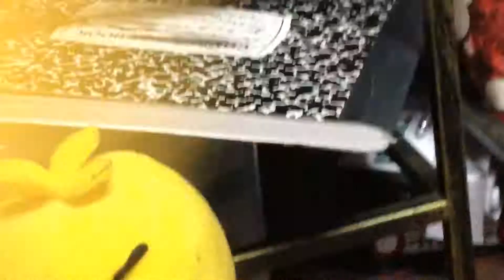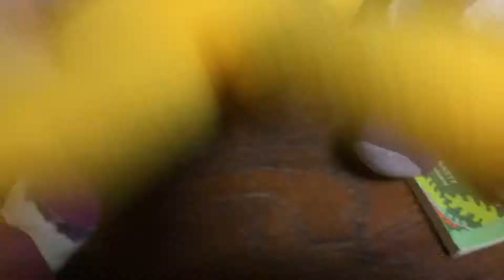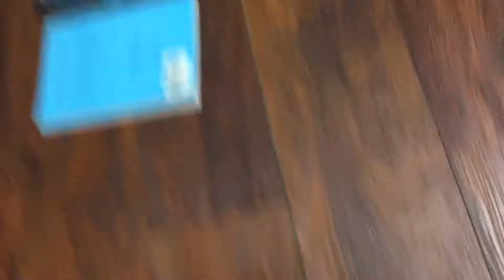Fnaf not real part 2 the end